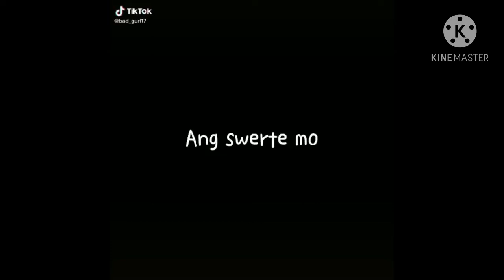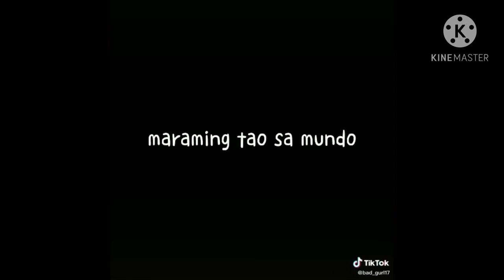tiktok compilation (junakins)